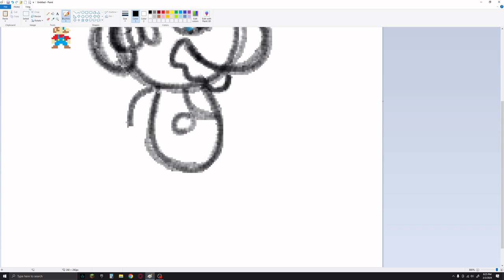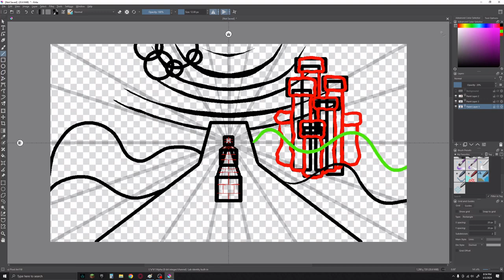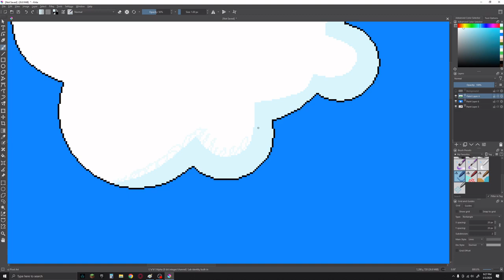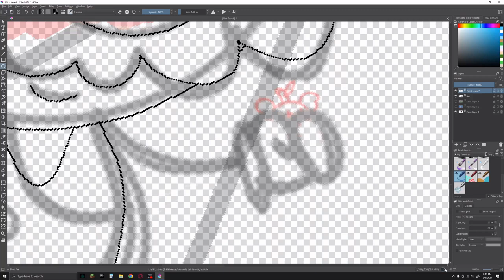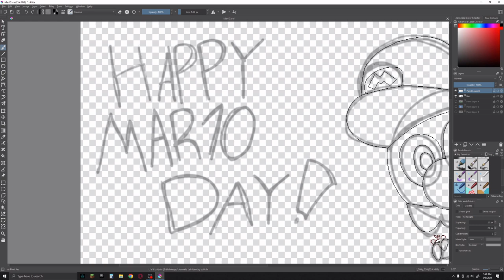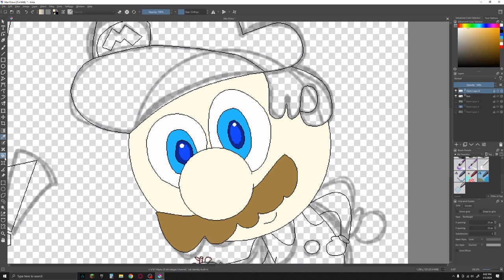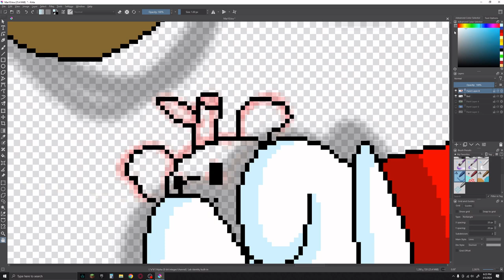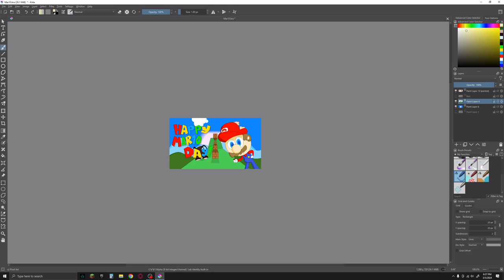Mar10 Day again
Happy Mario Day!